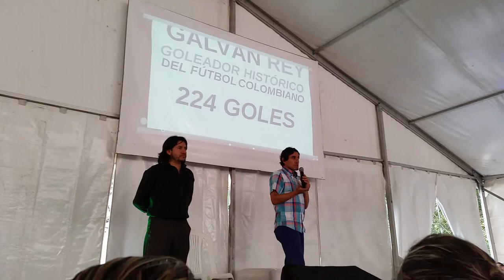224 Goles con juego limpio / Sergio Galvan Rey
Campaña La seguridad depende de mi Corona planta Girardota